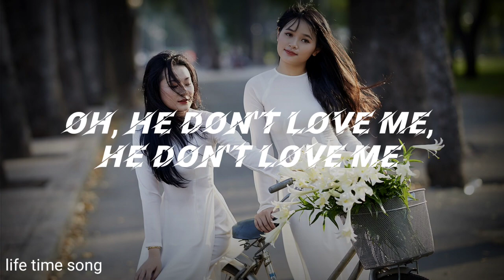Bebe Rexha - I'm A Mess (Lyrics)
Lyrics: Bebe Rexha - I'm A Mess

[Verse 1]
He don't love me, he don't love me, but that's OK